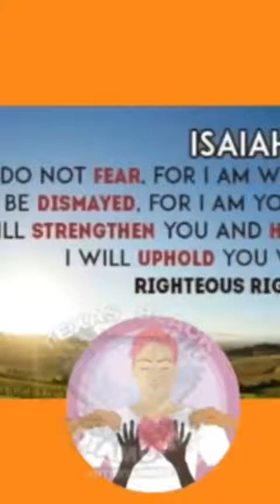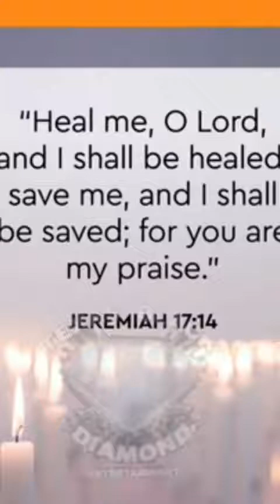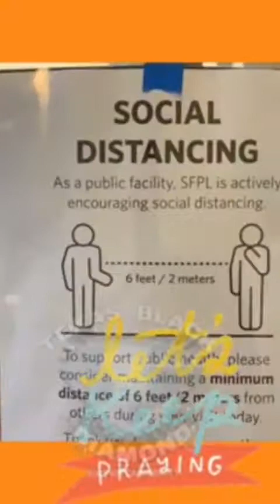Heaven heal the land from coronavirus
R kelly